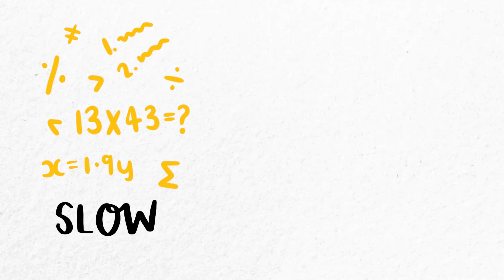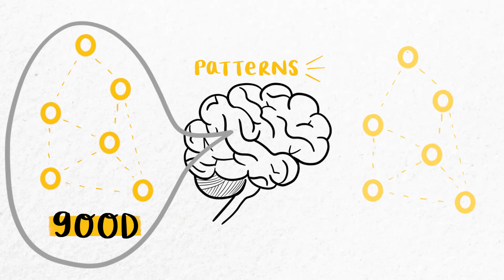Should you follow your gut instinct?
When making a decision, how much do you consider your gut instinct? Are you all about the analytics or do you let your intuition take the reins? This is what the gut instinct is and when it could help with a choice

CHAPTERS
0:00 - Introduction
0:37 - Intuition is not magic
2:08 - Intuition is complex
4:47 - Intuition can be subconscious
6:38 - Intuition is prone to errors
9:18 - Better in familiar situations
10:17 - Worse in unfamiliar situations
11:38 - Complex, snap decisions
14:02 - Justify intuition
15:30 - Summary

SOCIALS
IG: @julia.ravey.science | Tiktok: @juliaraveyscience | Twitter: @juliaravey